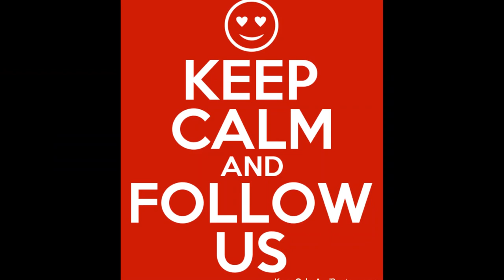SocialMeToo S04 E 05